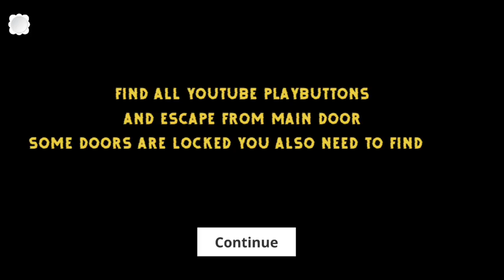MYTHPAT BECOME A GHOST 👻😱 | MYTHILA GRANNY SISTER GAMEPLAY 😱| HORROR GAMEPLAY 😱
WCC2 MOD APK 3.0.8 😱 | NPL AUCTION UNLOCK 😍 | EVERYTHING UNLOCK 🔥wcc2

Wcc3 new version NPL Unlock
Wcc3 1.4.8mod apk
ipl 2022 in Wcc3
Wcc3 mod apk download
wcc3 mod apk 1.4.7 download
Wcc3 1.4.5 mod apk
wcc3 mod apk 1.4.5download
wcc3 new version mod apk download
how to download wcc3 mod apk
real cricket 22 mod apk 3gb ram
real cricket 22 mod apk 0.6 download
real cricket 22 mod apk 0.1
real cricket 22 mod apk v0.6
real cricket 22 mod apk zip
real cricket 22 mod apk modyolo
real cricket 22 mod apk unlimited money and gems
real cricket 22 mod apk data
real cricket 22 mod apk an1.com
real cricket 22 release date
real cricket 22 mod apk by an1

CHOO CHOO CHARLIES GAMEPLAY 😱 |THE END OF DEATH PARK 😮 | HORROR GAMEPLAY
TEGS⭕